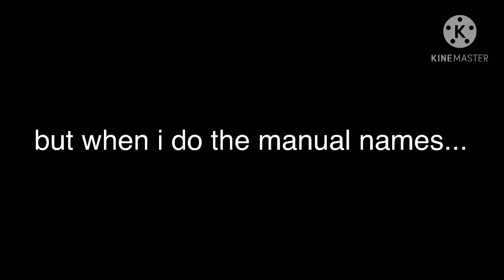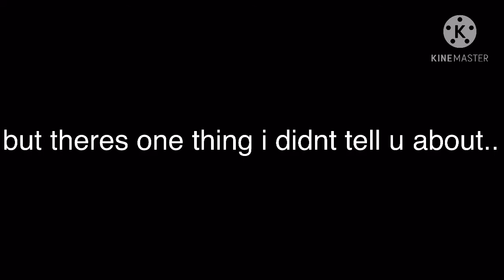please watch this video